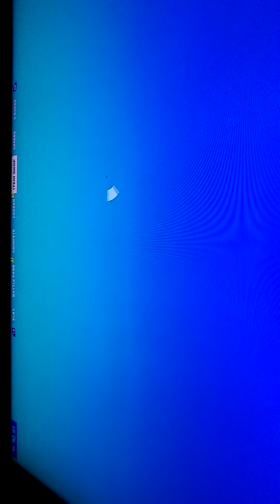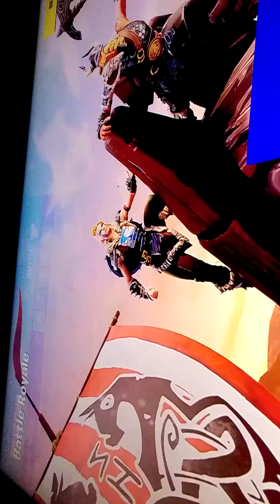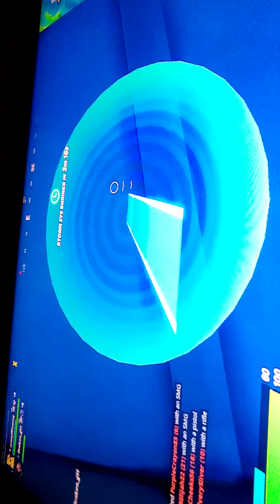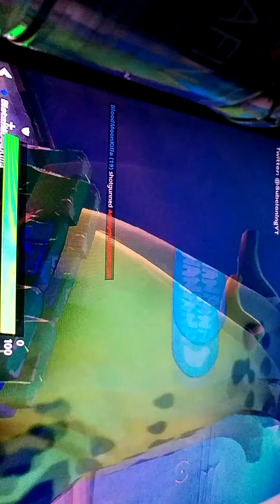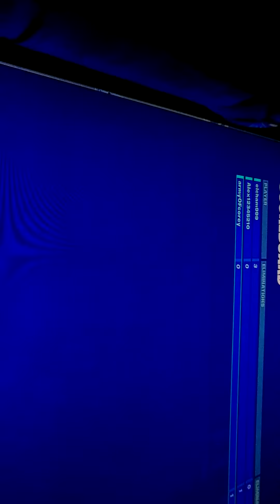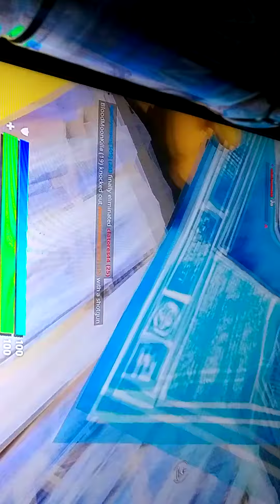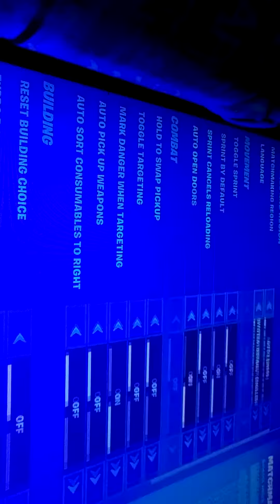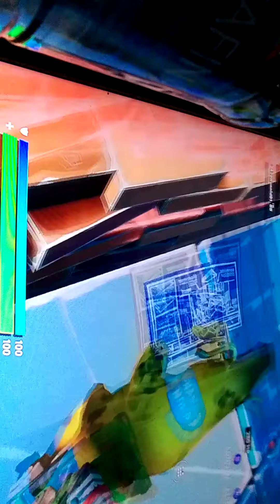I one v one people in creative fortnite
I 1 V wanted people in creative